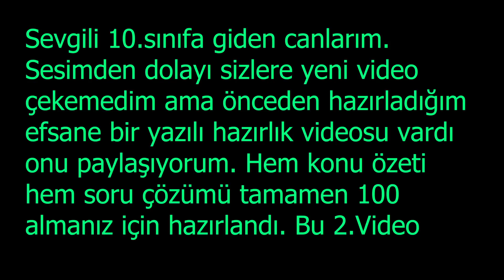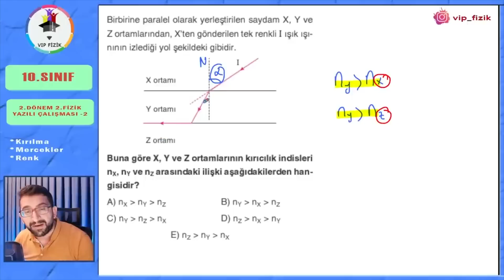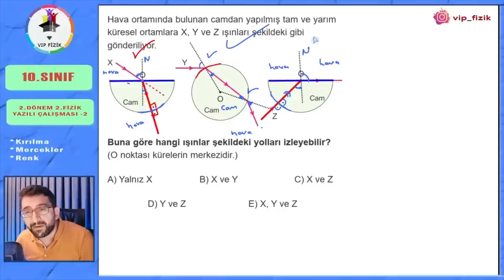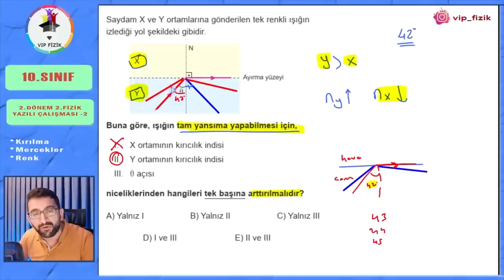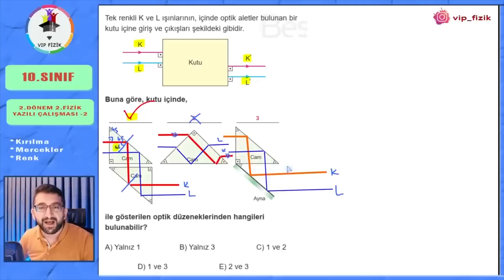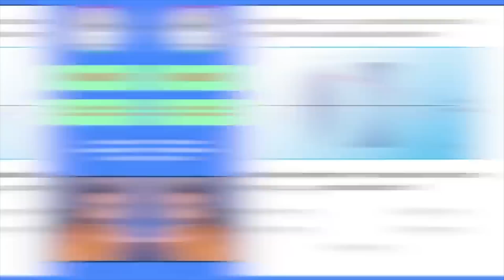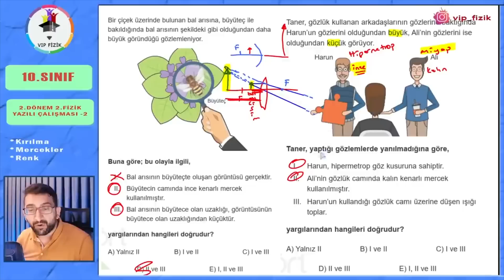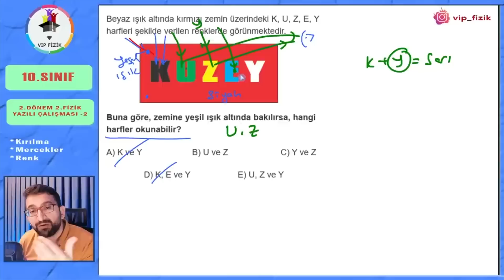10.SINIF FİZİK 2.DÖNEM 2.YAZILI HAZIRLIK -2 📌Konu Özetli 📂PDF